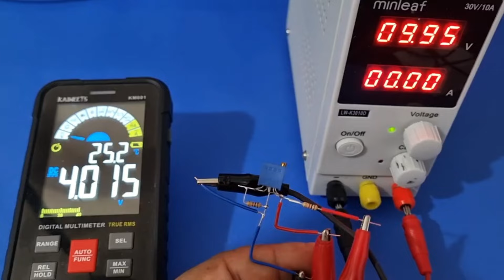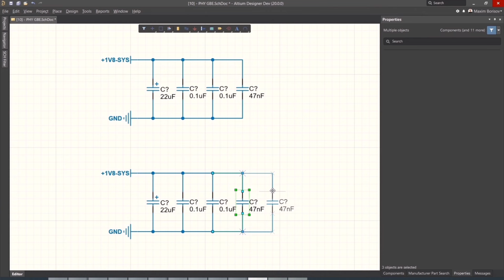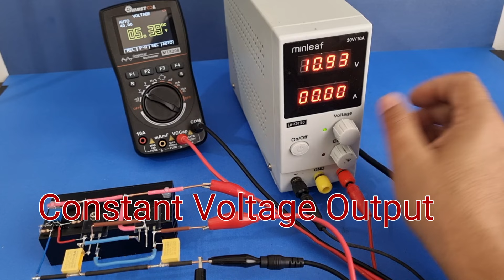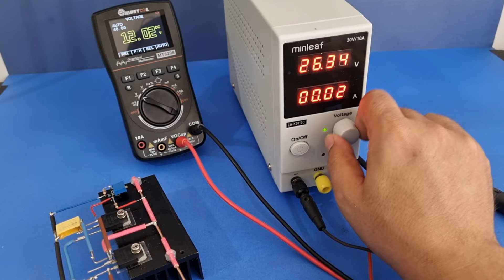How To Make TL431 Adjustable Power Supply Circuit 35 V 30 A: A Guide NJW3281G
HowHow To Make TL431 Adjustable Power Supply Circuit 35 V 30 A: A Guide